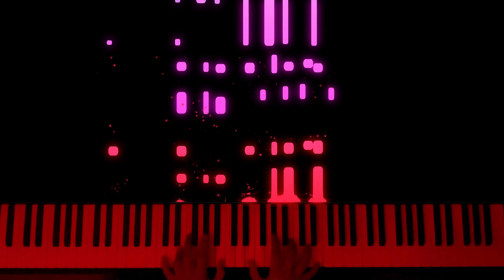Montero - Lil Nas X - Piano Cover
Hey Guys! Today In this video, I play the song - 'Montero' by Lil Nas X. I tried a new software to upgrade and enhance the view. Hope you like the video, and make sure to hit that like button, smash the subscribe button and comment down below more song suggestions!! For any questions, feel free to use the comments section!!

✨Recording Instruments✨

Asus TUF Gaming Laptop

Roland Fp-10 Digital Piano

✨Song Lyrics✨

Lookin' at the table and I see the reason why
Baby, you livin' the life, but baby, you ain't livin' right

Champagne and drinkin' with your friends

Ayy, ayy
I wanna sell what you're buyin'
I wanna feel on your - in Hawaii
I want that jet lag from f- and flyin'
Put a smile on your mouth while I'm...

Never want the - that's in my league
I only want the ones I envy, I envy

Well I'm just feelin', mm-uh
I'm still, mm, mm-mm

✨Credits✨
Arranged and Edited By - Guntesh Singh

Composed by - Lil Nas X